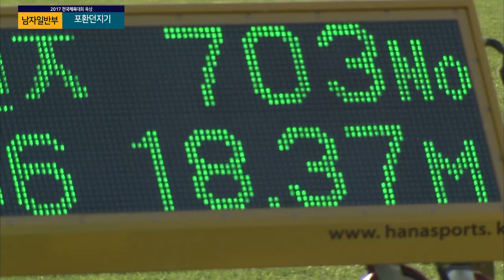Man' Hammer Throw ㅣ포환 던지기 남자일반부 ㅣ 제 98회 전국체전 ㅣ 1위 경기 정일우 ㅣ 2위 경북 황인성 ㅣ 3위 충북 이형근